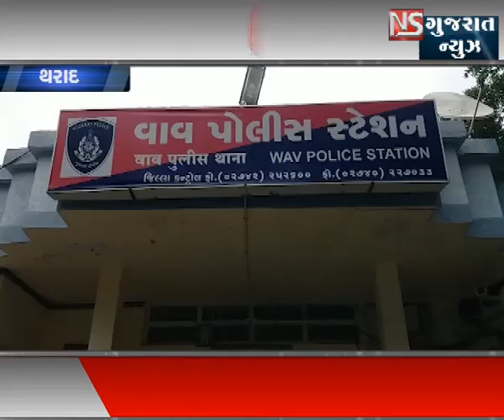THARAD VAV TEACHER NE MAR MARVANI GHATNA || NS GUJARAT NEWS